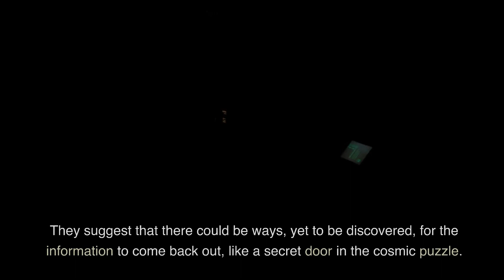Unraveling the Mystery: The Black Hole Information Paradox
Unraveling the Mystery: The Black Hole Information Paradox" takes us on a mind-bending journey into the enigmatic world of black holes, where we explore the puzzling question of what happens to information that falls into these cosmic beasts. Join us as we dive into the depths of space and unravel the secrets of this fascinating paradox.